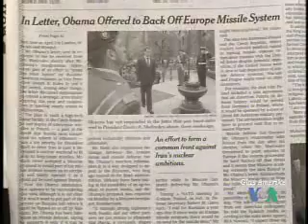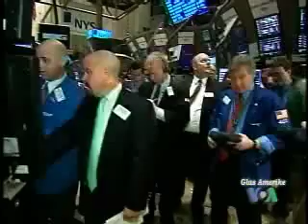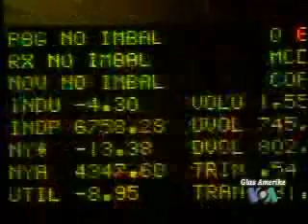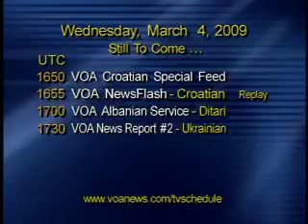NewsFlash 4. ožujka 2009.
Pripremili Damir Bebić i Bojan Klima.